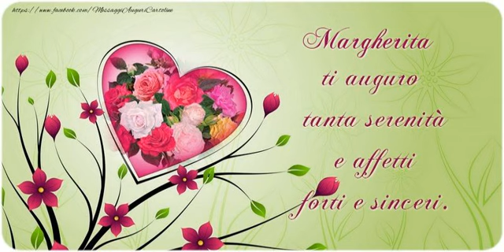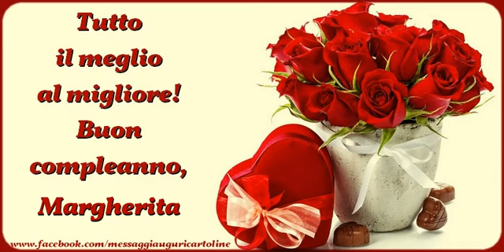It's your birthday Margherita ... Buon Compleanno!